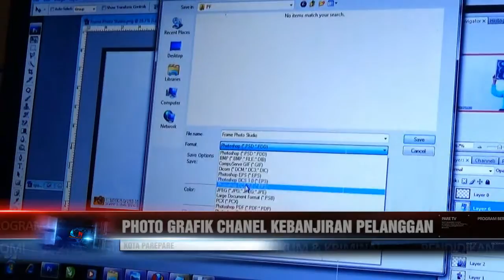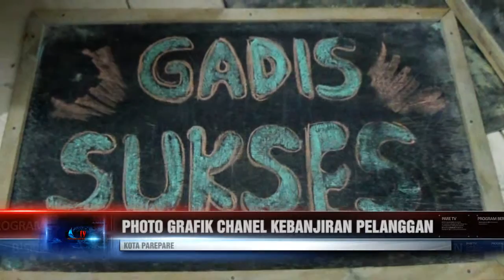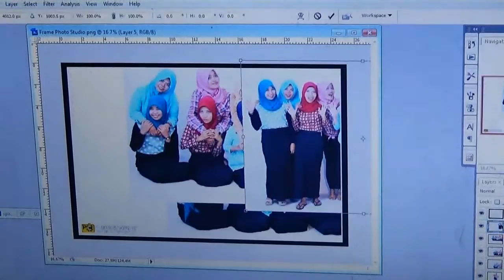PHOTO GRAPIC CHANNEL KEBANJIRAN PELANGGAN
JL. LASIMING, KOTA PAREPARE